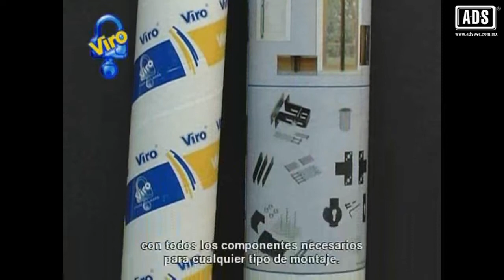SPRANGA MECANICA MOD UNIVERSAL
SPRANGA MECANICA MOD UNIVERSAL de Viro